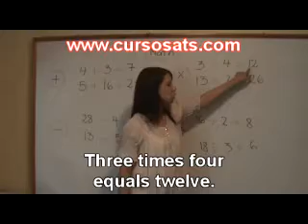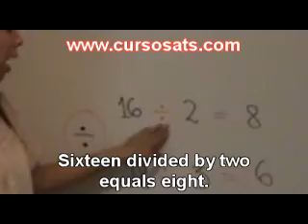MATH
🔴 Mi canal personal DERECHOS DE USO